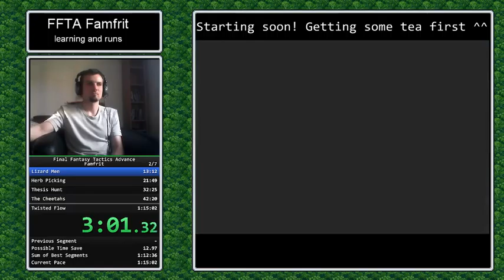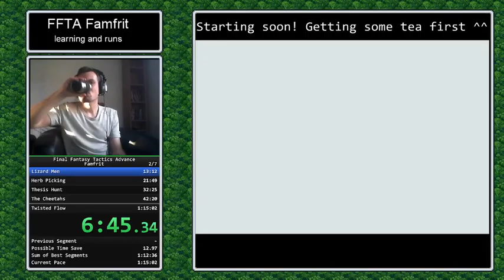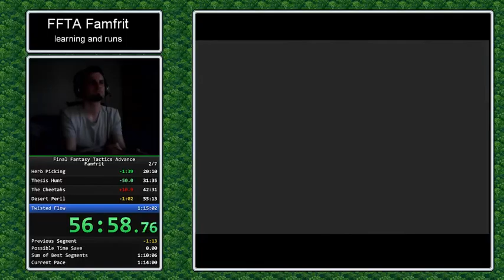Final Fantasy Tactics Advance - Famfrit in 1:11:42!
Insane first split with useful Monty and crit on the warrior, nice!
After that the run went pretty well and I'm happy with it ^^ -- Watch live